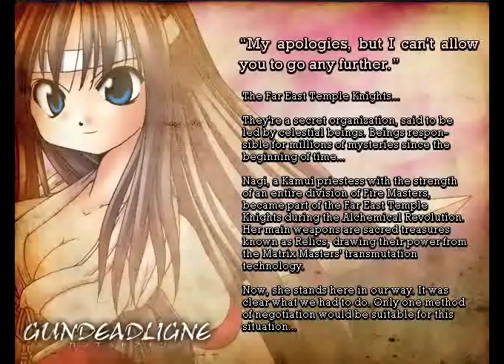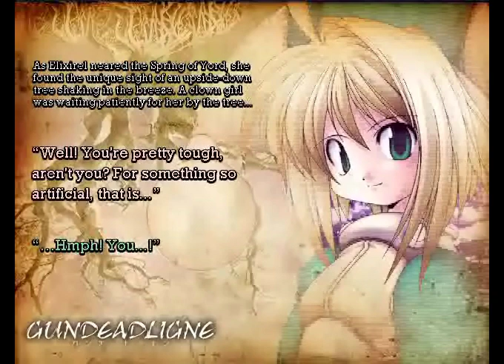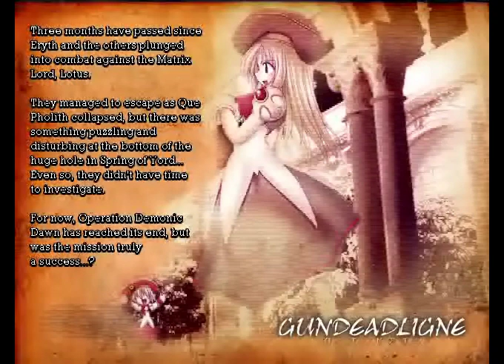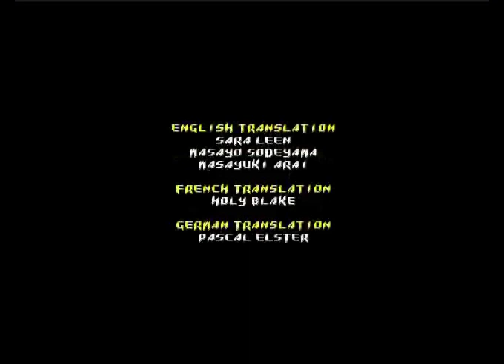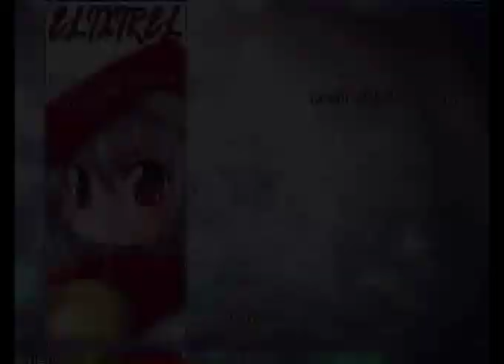GundeadliGne (2)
Finished the game on normal. Spoilers: I outsmart bullet. Mostly.

Fun Fact: This took over 4 hours to upload alone.